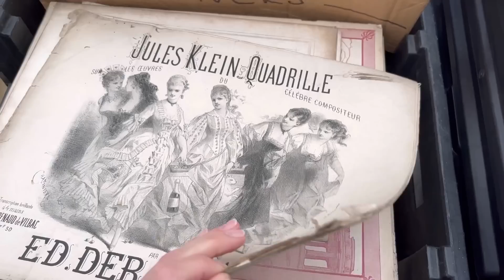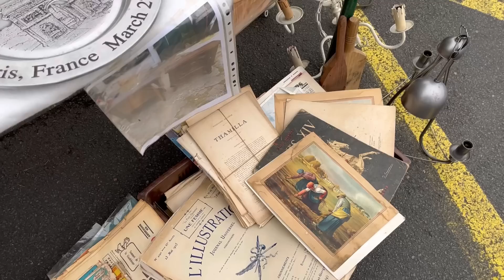BROCANTES 14 MAI 2023 / MES TROUVAILLES DE BROCANTES DU MOIS DE MAI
Je vous emmène chiner avec moi 🌿